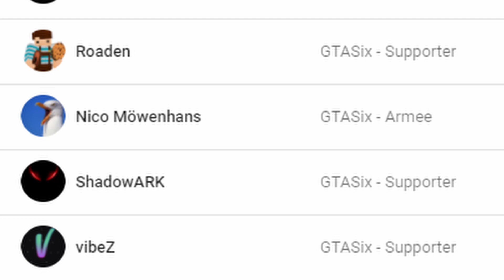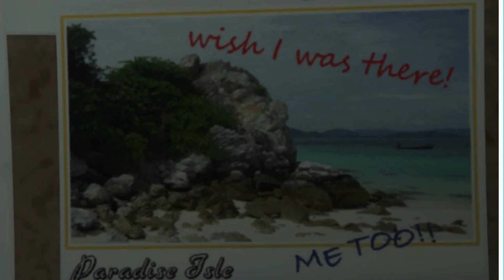GTA 6: Rockstar Games teast uns hier GTA 6 an?! - Neuer Hinweis | GTA 6 News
In diesem Video geht es um GTA 6. Teast uns Rockstar Games hier GTA 6 an? Dies sind eventuell GTA 6 Hinweise für die GTA 6 Map. Was meint Ihr? Viel Spaß mit dem GTA 6 Video & den GTA 6 News.